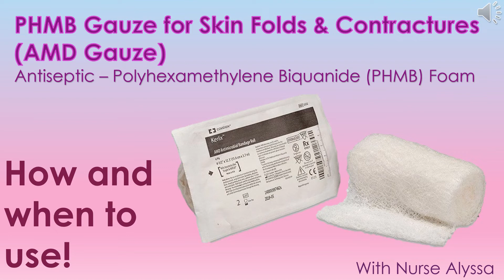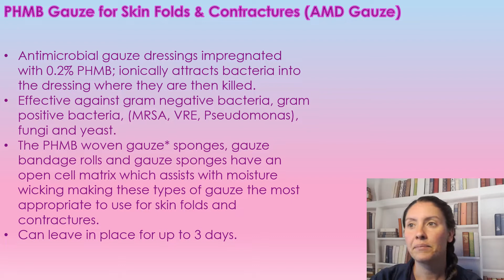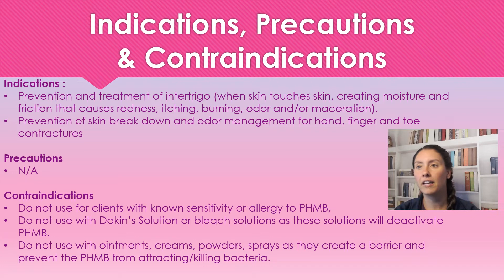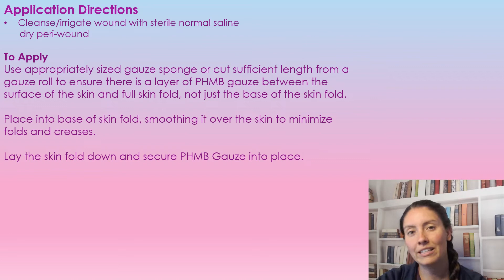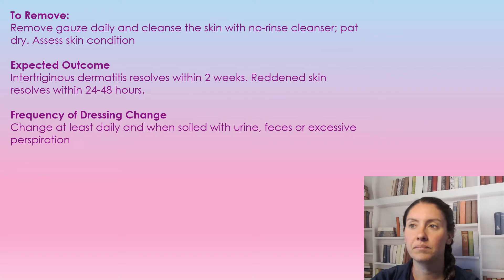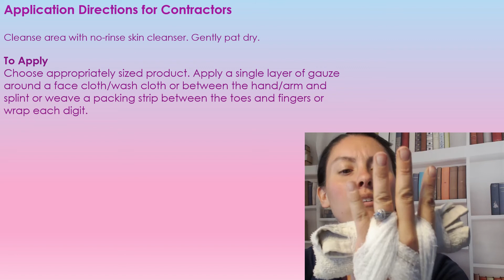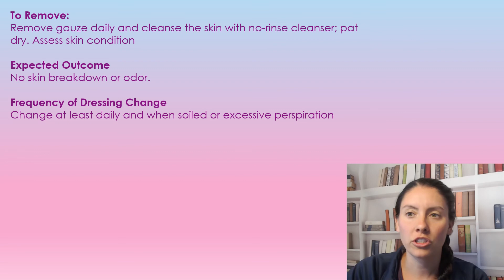PHMB Gauze for Skin Folds & Contractures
In this video I will go over everything you need to know about AMD antimicrobial dressing for skin folds & contractures .

Did you know you can book an online consultation with me? I can help heal/ manage your wound book online @ thewoundconsultant.com

Wound care course:
If you are looking for full wound care course I offer a self paced course that will give you everything you need to know about wound care. I made this course as easy as I could allowing you to understand the full circle of wound care as the actual wound is just a small part of the equation, while keeping it to the point as I know all to well how valuable time is. Please follow the link below to purchase

included with the course
-1 pdf file containing all course information
-2 links to  your education videos
-1  instructions ( contains links)